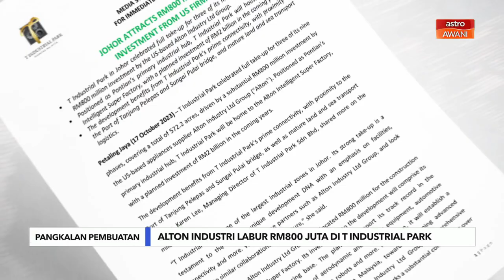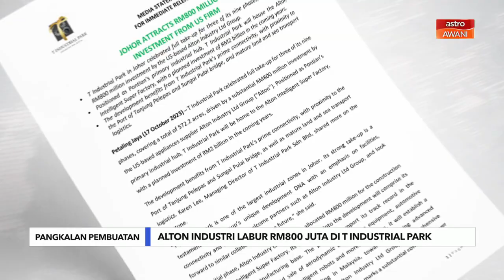Alton Industry labur RM800 juta untuk pangkalan pembuatan di T Industrial Park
T Industrial Park di Pontian, Johor, mencatatkan penggunaan penuh tiga fasa pertamanya yang berkeluasan 232 hektar, didorong oleh pelaburan besar berjumlah RM800 juta oleh pembekal peralatan yang berpangkalan di Amerika Syarikat (AS) Alton Industry Ltd Group.